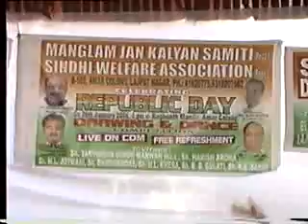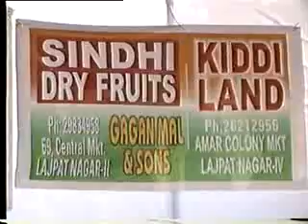mix mjks MANGLAM JAN KALYAN SAMITI (Regd.)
REPUBLIC DAY 2006  MANGLAM JAN KALYAN SAMITI (Regd.) President MOHAN KATARIA 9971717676